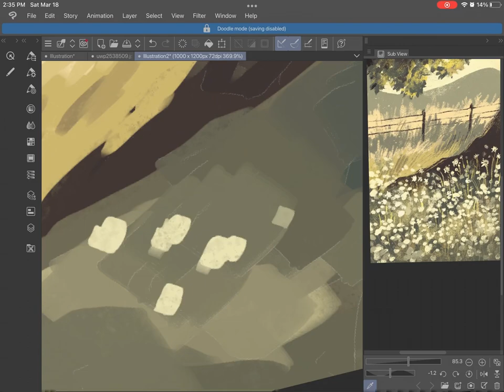rural fields speedpaint -trust the process!